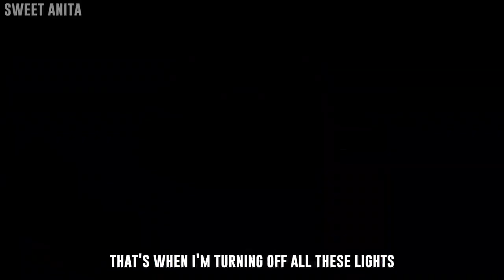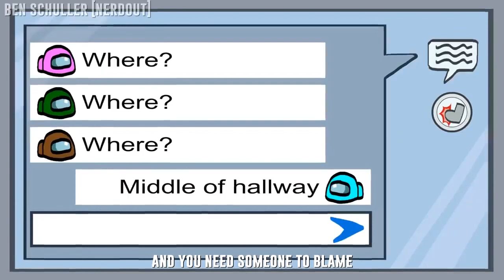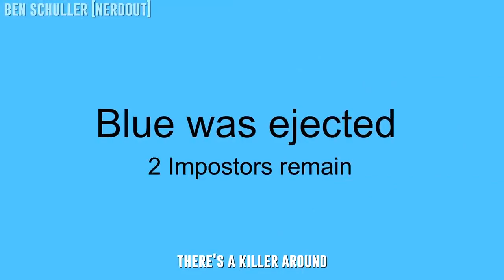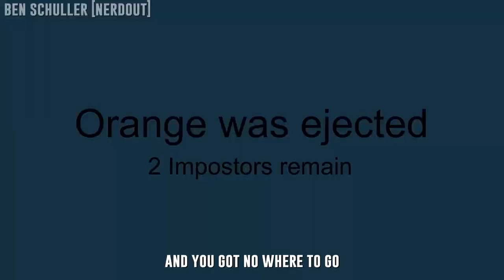Someones Suspect (Vocals Only) Nerdout